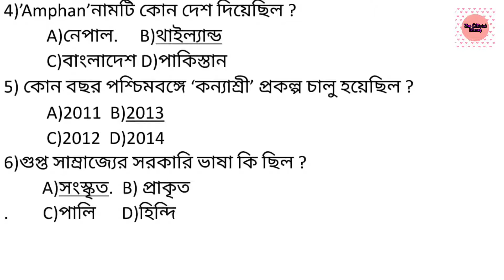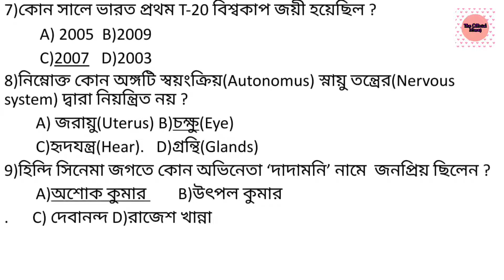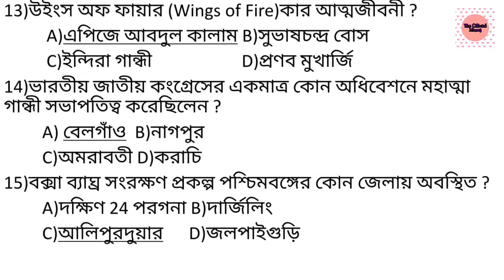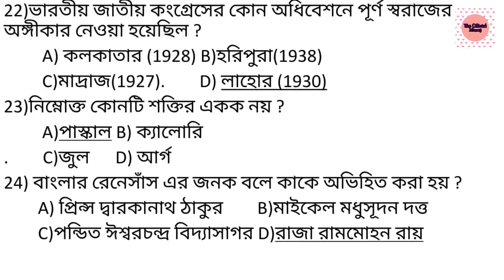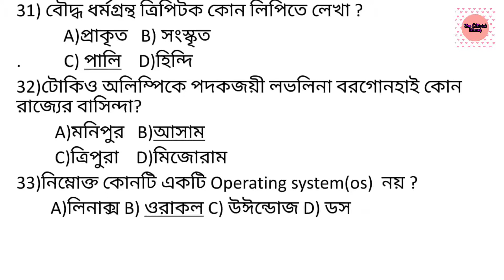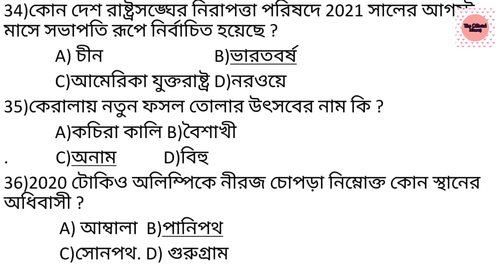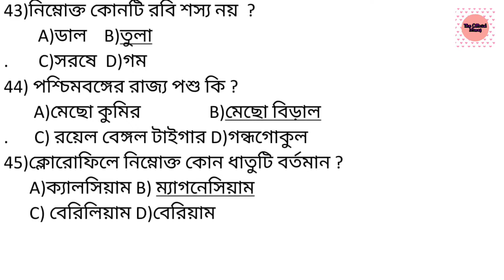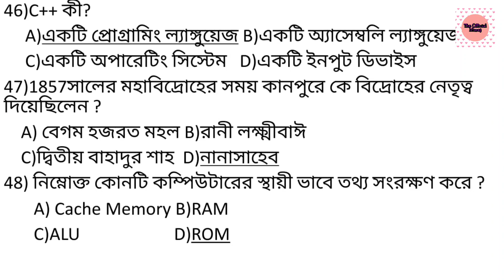WEST BENGAL POLICE EXAM ANSWERS KEY 2021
HELO EVERYONE WEST BENGAL CONSTABL POLICE  এর সমস্ত পরীক্ষার্থীদের THE OFFICIAL MANOJ YOUTUBE CHANNEL এর পক্ষ থেকে জানাই অনেক অনেক শুভেচ্ছা ও অভিনন্দন। তোমাদের কনস্টেবল পরীক্ষার জিকে এবং কারেন্ট অ্যাফেয়ার্স এর সমস্ত প্রশ্নগুলির উত্তর এই ক্লাসে দেওয়া হল । ক্লাস টি তোমরা প্রথম থেকে শেষ পর্যন্ত অবশ্যই দেখো।আশা করি সমস্ত প্রশ্নের উত্তর এই ক্লাসে পেয়ে যাবে।

Greetings and congratulations from THE OFFICIAL MANOJ YOUTUBE CHANNEL to all the candidates of HELO EVERYONE WEST BENGAL CONSTABL POLICE.  All the questions of GK and current affairs of your constable exam are answered in this class.  You must watch the class from beginning to end. I hope all the questions will be answered in this class.  THANK YOU SO MUCH |